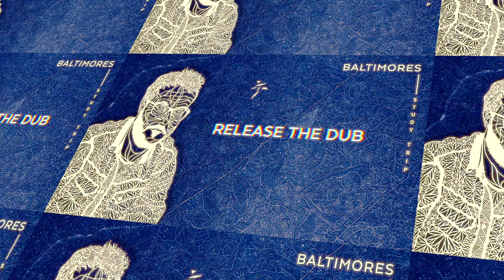Release The Dub - Baltimores [Dub by Massilia Hi-Fi]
Riddim, lyrics and vocals by Baltimores
Dub and Mix by E. Ledoux from Massilia Hi-Fi
Artwork by Thibaut Rodriguez
With the support of Maha Mila prod
and Massilia Hi-Fi

Release The Dub is the dubwise part of the original Release The Kraken tune extracted from the album "Study Trip". That Dub was cooked by the big and bad Massilia Hi-Fi.